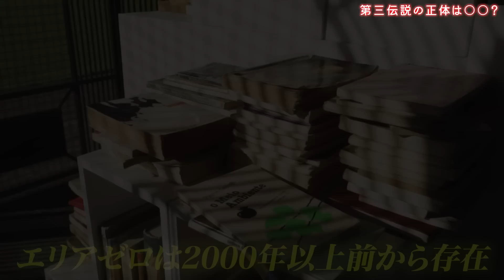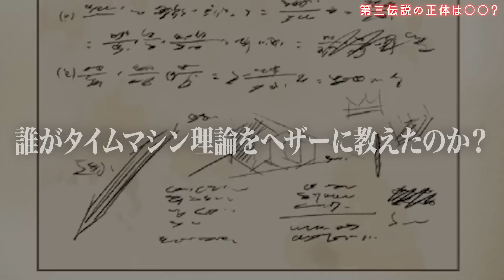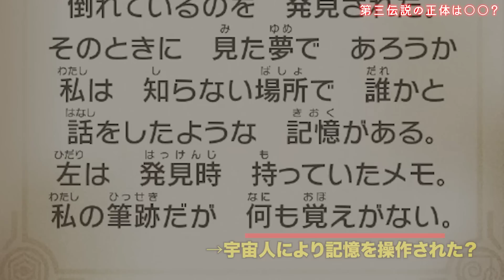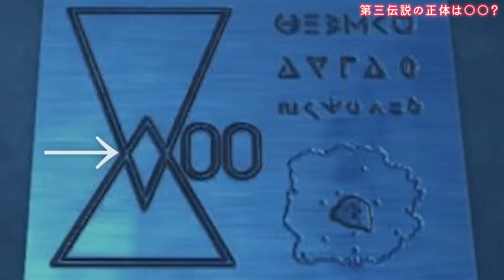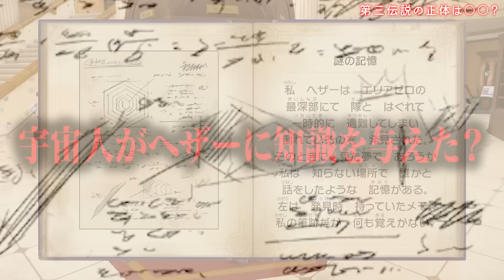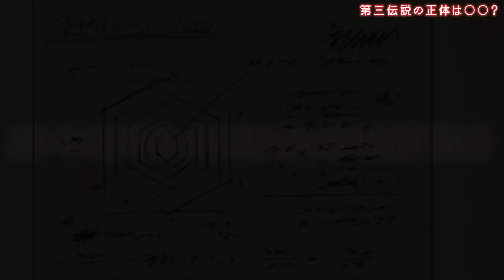【残る謎】SV第3伝説は恒例の”宇宙生命体”だとすると〇〇である...トンデモ説を真面目に解説【円盤のポケモン】【ポケモンSV】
今回は第3伝説解説の寄り道、いつもの隕石説だとどのような扱いになるのか？まだ情報がないため言いたい放題していきます。
Let's  クレーター

・ディンルー、パオジアン、チオンジェン、イーユイ
・ポケモンスカーレット・バイオレット
・レジェンズアルセウス